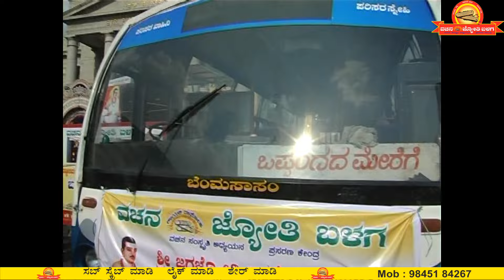Basava Utsava in front of Town Hall ಪುರಭವನದ ಮುಂಭಾಗದಲ್ಲಿ ಬಸವ ಉತ್ಸವ | ಸಾಂಸ್ಕೃತಿಕ ತಂಡಗಳ ಪ್ರದರ್ಶನ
ರಾಜಧಾನಿ ಬೆಂಗಳೂರಿನಲ್ಲಿ ಬಸವ ಉತ್ಸವವನ್ನು ನಡೆಸಿಕೊಂಡು ಬರುತ್ತಿರುವ ಹೆಮ್ಮೆ ವಚನಜ್ಯೋತಿ ಬಳಗದ್ದಾಗಿದೆ.  ಕೇವಲ ಸಭಾ ಕಾರ್ಯಕ್ರಮ - ಹಿತೋಪದೇಶಗಳಿಗೆ ಸೀಮಿತವಾಗದೆ, ಕನ್ನಡ ಅಣ್ಣನ, ಅರಿವಿನ ಗುರು, ವಿಚಾರಕ್ರಾಂತಿಯ ನಿರ್ಮಾಪಕ ಬಸವಣ್ಣನವರನ್ನು ರಾಜಧಾನಿಯ ಉದ್ದಗಲಕ್ಕೂ ಕರೆದುಕೊಂಡು  ವಚನ ಗಾಯನ, ಬಸವ ಜಯಘೋಷಗಳೊಂದಿಗೆ ಸಾಂಸ್ಕೃತಿಕ ಕಲೆಗಳಾದ ವೀರಗಾಸೆ, ಡೊಳ್ಳು ಕುಣಿತ, ನಂದಿಧ್ವಜ . . ಗಳನ್ನೂ ಪ್ರದರ್ಶಿಸಿ ಜನಸಮೂಹಕ್ಕೆ ಕರ್ನಾಟಕದ ಸಾಂಸ್ಕೃತಿಕ ನಾಯಕ ಬಸವಣ್ಣನವರ ಮತ್ತೊಮೆ ತಲುಪಿಸುವ ಕೆಲಸ ಸಮ್ಮದ್ದಾಗಿದೆ.
ಮುಂಜಾನೆ ವಿಜಯನಗರದಿಂದ ಹೊರಟು ಹೊಸಹಳ್ಳಿ, ಹಂಪಿನಗರ, ಸಿರಸಿ ವೃತ್ತ, ಚಾಮರಾಜಪೇಟೆ, ಗಾಂಧಿಬಝರ್. ಬಸವನಗುಡಿ, ಜಯನಗರ, ಸಾರಕ್ಕಿ, ಜರಗನಹಳ್ಳಿ, ಅರಕೆರೆ, ಬಿಟಿಎಂ. ಲೇಔಟ್, ಎಚ್,ಎಸ.ಆರ್. ಲೇಔಟ್, ಕೋರಮಂಗಲ, ವಿಲ್ಸನ್ ಗಾರ್ಡನ್ಗಳಲ್ಲಿ ಸಂಚರಿಸಿ ಪುರಭವನ, ಕೆಂಪೇಗೌಡ ರಸ್ತೆ, ಬಸವೇಶ್ವರ ವೃತ್ತ ಗಳ ಮೂಲಕ ಸಂಚರಿಸಿ ಮಹಾತ್ಮಾ ಗಾಂಧಿ ರಸ್ತೆಯಲ್ಲಿ (ಪ್ರಜಾವಾಣಿ ಕಚೇರಿ ಎದುರು) ವಚನಗಳನ್ನು ಹಾದಿ, ಬಸವ ಜಯಘೋಷಗಳನ್ನು ಕೂಗಿ, ಸಾಂಸ್ಕೃತಿಕ ಕಲಾ ತಂಡಗಳ ಪ್ರದರ್ಶನ ನಡೆಸಿ ಎಂ.ಜಿ. ರಸ್ತೆಯಲ್ಲಿ ಕನ್ನಡ ಕಂಪು ನಡೆಸಿದ ಹೆಗ್ಗಳಿಕೆ ನಮ್ಮದಾಗಿದೆ.
ಅಂತಹ ಒಂದು ಚಂದ ಇಲ್ಲಿದೆ. ಪುರಭವನದ ಮುಂಭಾಗದಲ್ಲಿ ಬಸವ ಉತ್ಸವ.